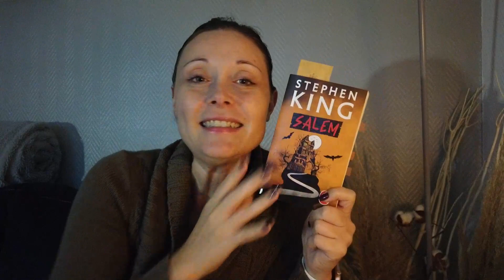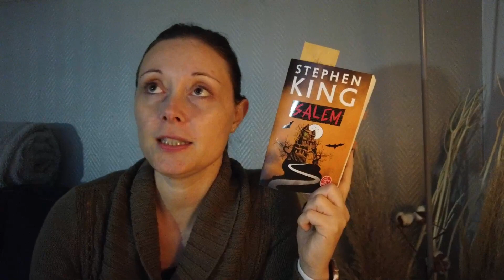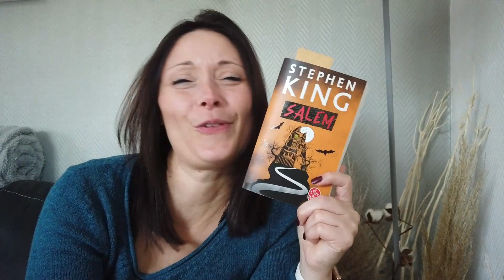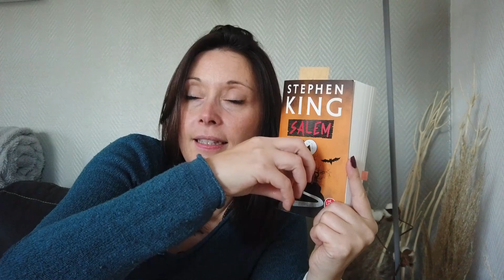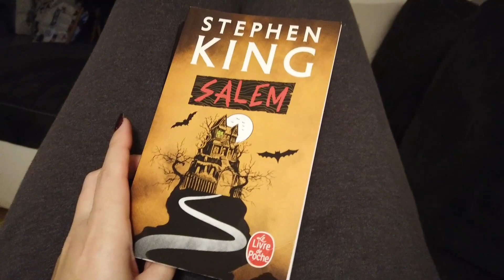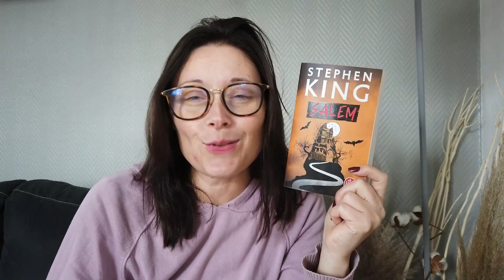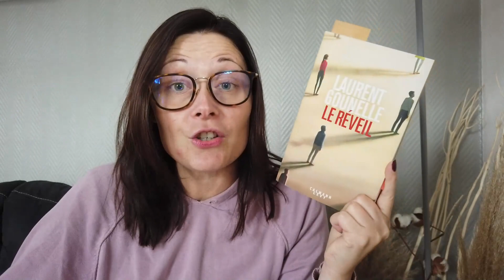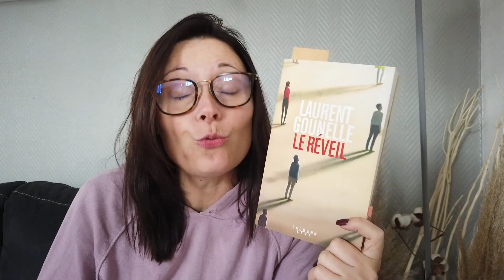Deux lectures terminées, un malaise et une annonce !✨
Et Coucou !

On se retrouve aujourd'hui dans un nouveau Vlog et je suis vraiment contente car en une semaine j'ai terminé 2 lectures ! 🤓📚✨

Je n'ai rien de plus à vous dire... à part que si tu le souhaites j'ai mis des chapitres à la barre de lecture ! Ainsi, tu peux voir plus facilement de quel jour il s'agit ! Et des chapitres de lecture à une chaîne Booktube c'est plutôt raccord non ? Chaque jour, comme un nouveau chapitre... j'adore !🤩

Chapitres :

0:00 Jeudi 3 novembre
10:32 Vendredi 4 novembre
22:36 Dimanche 6 novembre

Si tu as encore un peu de temps, tu peux...
👍🏻 Liker cette vidéo si elle t'a plu
✍🏻 Laisser un commentaire pour me dire ce que tu en penses
📲 Partager la vidéo et la chaîne à tes proches
🔔 Activer la cloche de notifications pour ne manquer aucune publication !

🙏🏻Vous êtes actuellement 3643 belles personnes à me suivre sur YouTube !
MERCI de ton visionnage 💚
MERCI d'être là ou d'être seulement passé 💚
Tu es une personne FAN-THÉ-STIQUE ! ☕️✨

📲Mon Instagram ⬇⬇
✨Ma Wishlist ⬇⬇
🔔Musique ⬇⬇
Youtube Studio

Belle journée et magnifiques lectures à toi ☕️📜
À demain ! 🤗
Ornella ✨